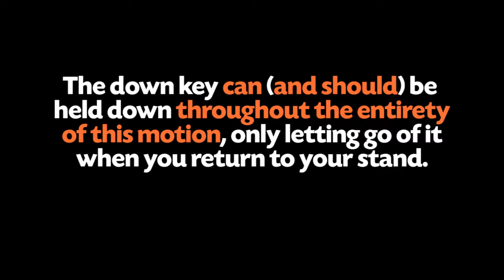How to instant while-standing (iWS) on a keyboard in Tekken 7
Just as the name says.